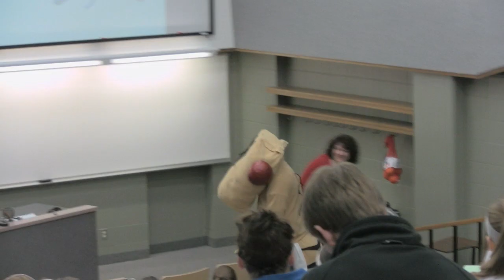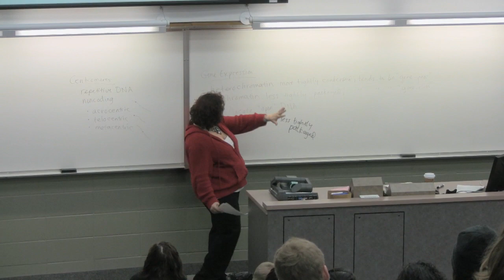Genetics Lecture Prank Giant Fruit fly - UW La Crosse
I dressed up as a fruit fly and pranked my advisor's genetics lecture.